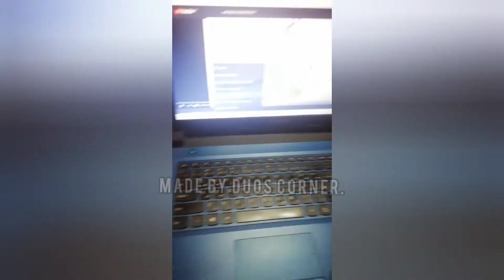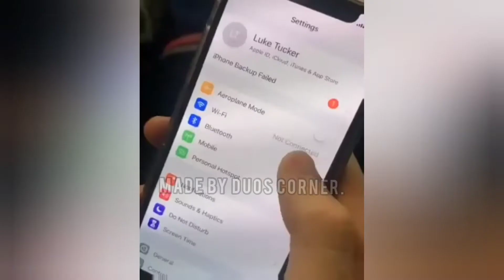monster Inc earrape compilation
intro and outro: PS2 boot up.